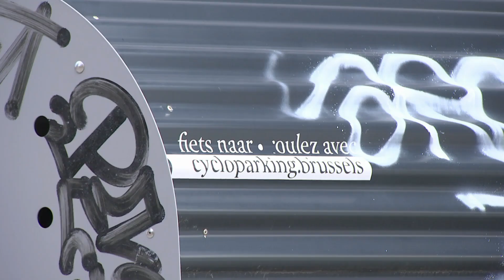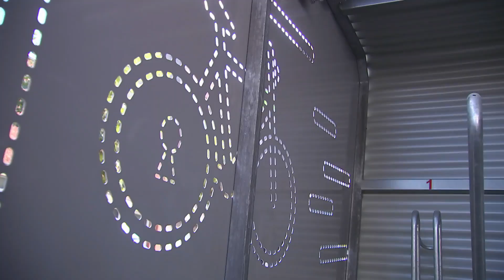Schaerbeek fête son 1000e box à vélos… mais il en faudrait trois fois plus